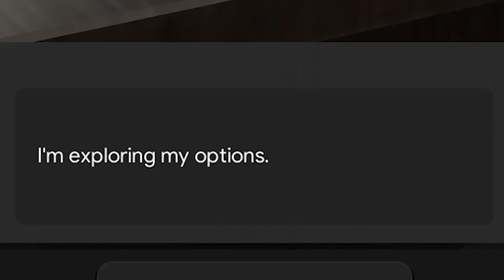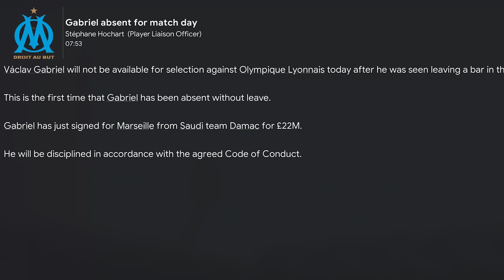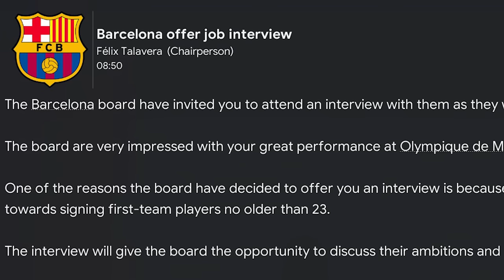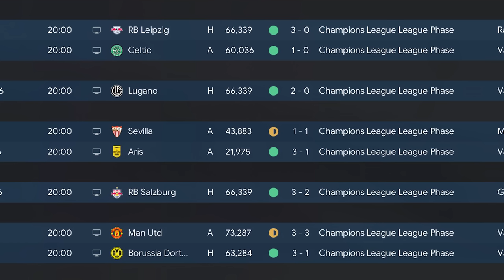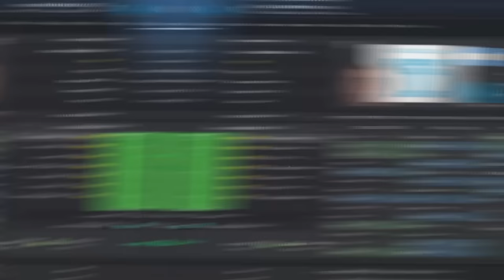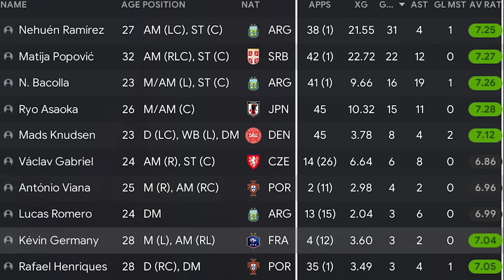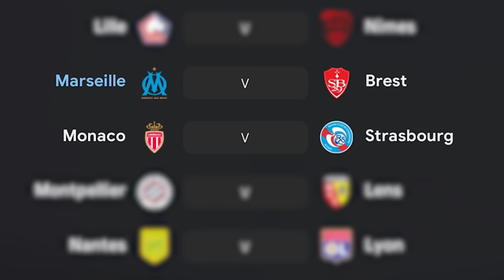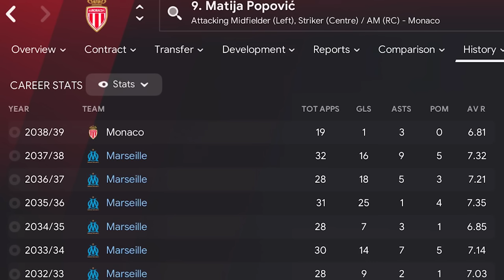It's all going WRONG in the Glory Hunter Challenge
It's all going WRONG in the Glory Hunter Challenge in Football Manager 2024 as we keep coming in 2nd place as we try to win the final 4 trophies we need to complete the challenge with just 8 seasons left.

Season 13 00:00
Season 14 17:14
Season 15 11:33
Season 16 15:48